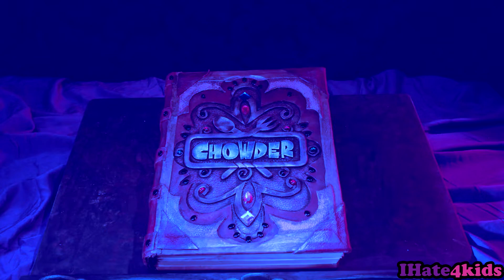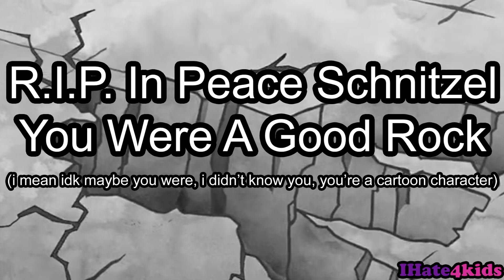[YTP] Schnitzel Finds Better Employment With A Better Salary (and he shits too I guess)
Collab entry for TheSteamLord's Chowder YTP Collab 2